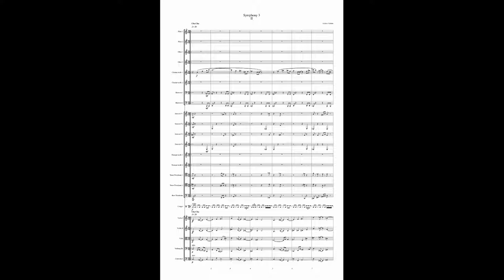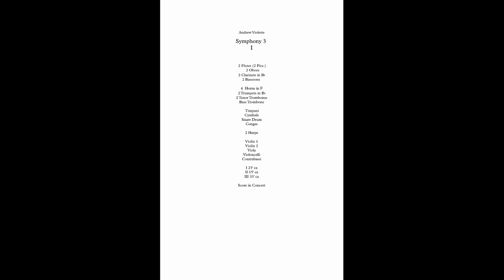Andrew Violette---Symphony #3 (2018, rev. 2020), 2/3